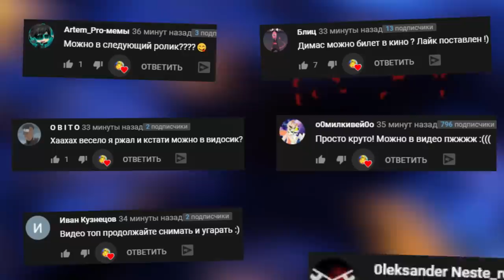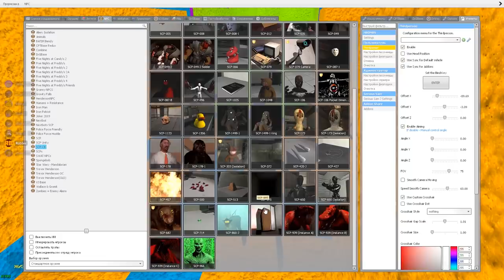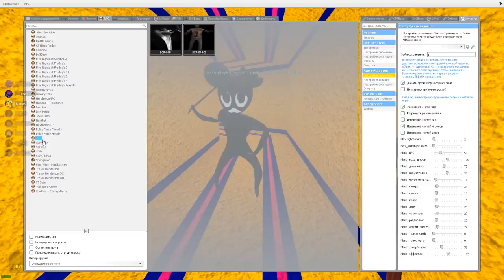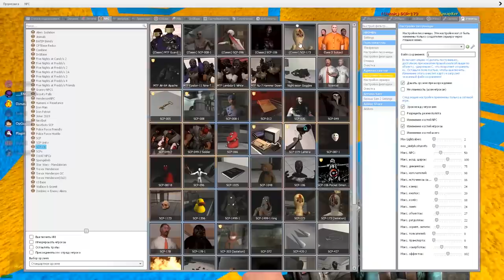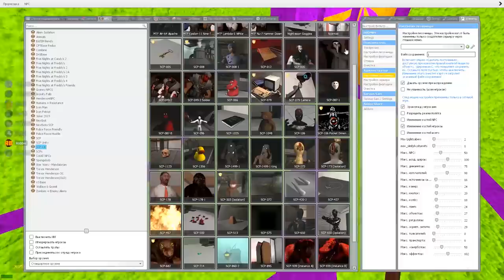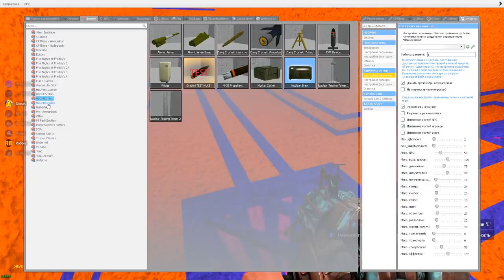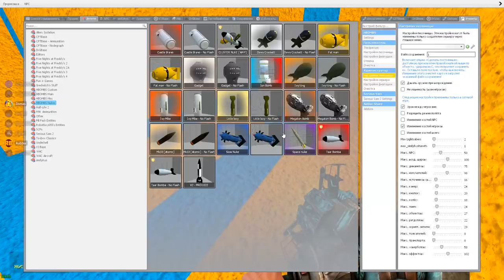SCP СКРОМНИК ГОНЯЕТСЯ ЗА НАМИ В ЛАБИРИНТЕ ► Garry's Mod